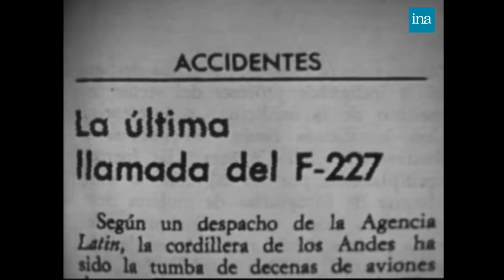1973 : Les rugbymen survivants d'un crash d'avion | Archive INA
Plein cadre | ORTF | 02/02/1973
Reportage sur les rescapés de la catastrophe aérienne du 12 octobre 1972, de l'avion Fairchild F-227 de l'armée de l'air uruguayenne, décollant de Montevideo pour Santiago du Chili et qui s'est écrasé à 4000 mètres d'altitude dans la cordillère des Andes. Après avoir passé 70 jours par -40°, les 14 survivants s'étaient nourris de la chair humaine de leurs amis et familles pour survivre. Témoignages, en espagnol traduit en voix off,  de 3 rescapés, Carlos Paez, Pedro Algorta, Robert Canassa, du commandant Jorge Massa, pilote sauveteur, du berger Sergio Martinez Catalan et de Sergio Diaz, guide de haute montagne qui racontent les circonstances du sauvetage des survivants ; de Fernando Baquedano, directeur de l'hôpital San Fernando et du ministre uruguayen au Chili, César Charlone.